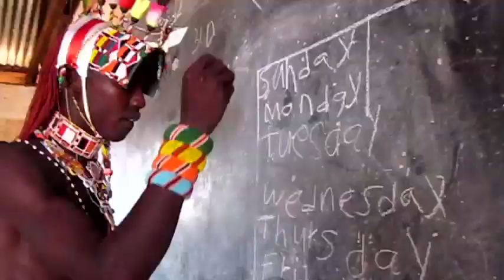Shivani Bhalla, Kenya - Whitley Awards 2014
Whitley Award donated by The Garden House School Parents' Association, Shivani Bhalla - Warrior Watch: Creating coexistence between people and lions in northern Kenya